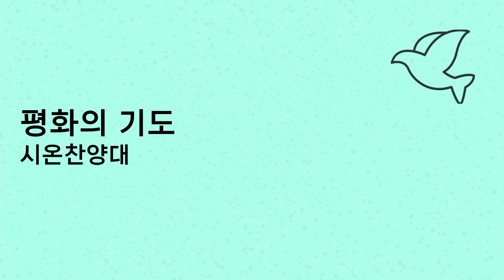[2004.09.29] '평화의 기도' (시온 찬양대)